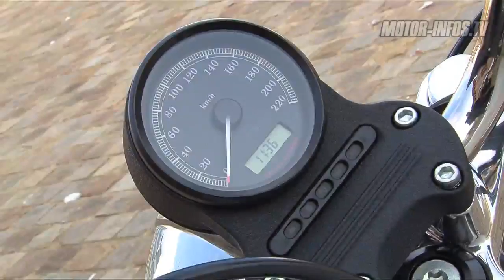Harley - Davidson : Sportster 883 Superlow